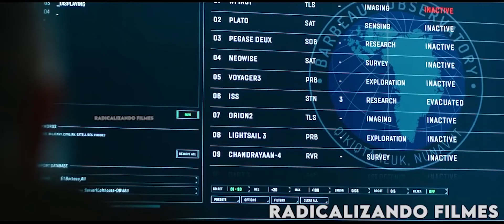Homem Se Apaixona Pela Cabeça Voadora De Uma Garota Que Devora Homens 1 Recap filmes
Olá, aqui e o THALES, seja bem vindo ao canal RADICALIZANDO FILMES.

O Radicalizando Filmes chegou para propor um novo olhar cinematográfico
com o único objetivo de melhorar os filmes que mais gostamos! E os que não gostamos tanto assim também!

Transformamos o vídeo em um novo conteúdo original  com o intuito de entretenimento para quem gosta de assistir filmes

COMO CRIAMOS UM CONTEUDO ORIGINAL?
►1° musicas  de  fundo
►2° Colocamos slogan do nosso canal nos vídeos
►3° Acrescentamos uma introdução inicial e final
►4° Acrescentamos no vídeo  narração e comentários com mina voz no video do inicio ao fim criando um conteudo original.